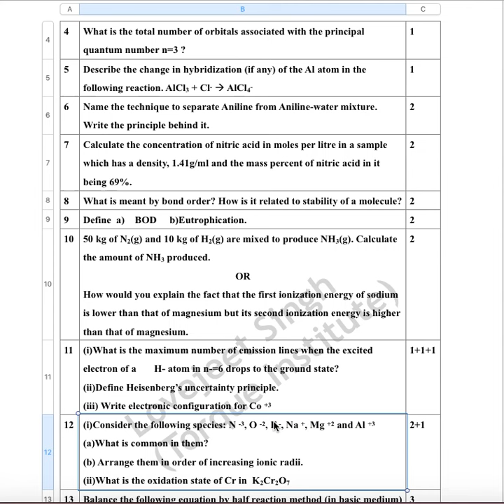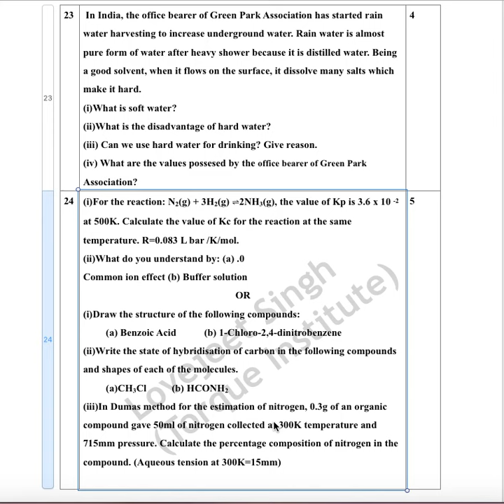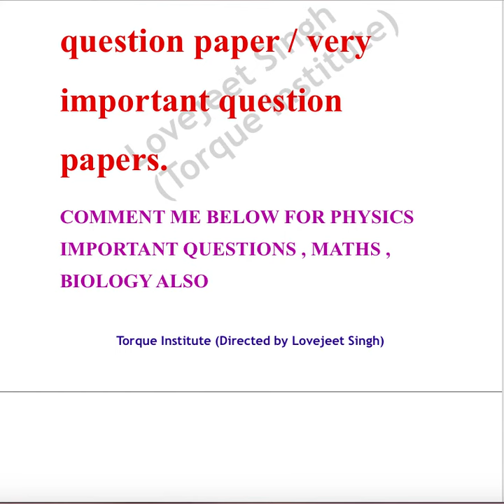Chemistry class 11 very important questions l Chemistry +1 question paper l By Torque Institute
Torque Institute is one of the Best Institute Running in Amritsar now,Take your Best Coachings/Tuitions from Torque Institute for PHYSICS,CHEMISTRY,MATHS,BIOLOGY.

To get pdf file, comment us in comment box below, & Click on this link to download.

Visit, Torqueinstitute.com

1. facebook